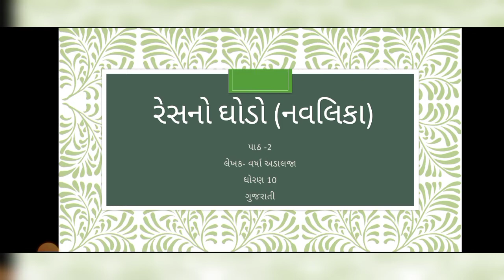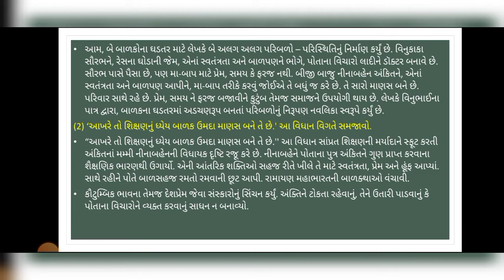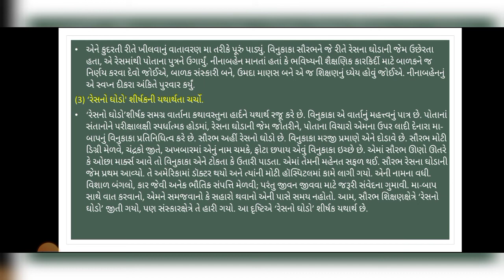standard 10 gujarati chapter 2 swadhyay | ધોરણ 10 ગુજરાતી " રેસનો ઘોડો" સ્વાધ્યાય સોલ્યુશન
ધોરણ 10
ગુજરાતી
પાઠ - 2
રેસનો ઘોડો (નવલિકા)
લેખક-વર્ષા અડાલજા
સ્વાધ્યાય (સંપૂર્ણ સોલ્યુશન)